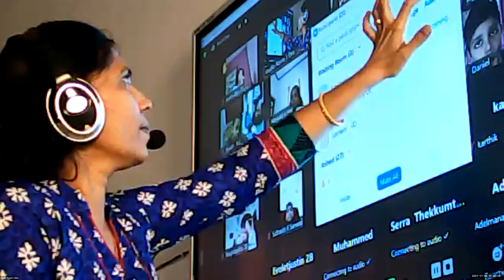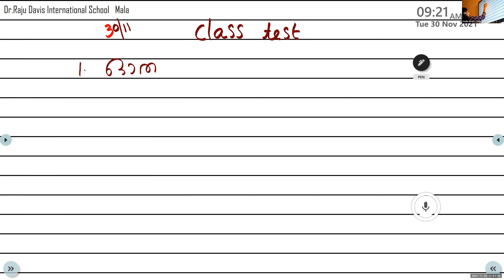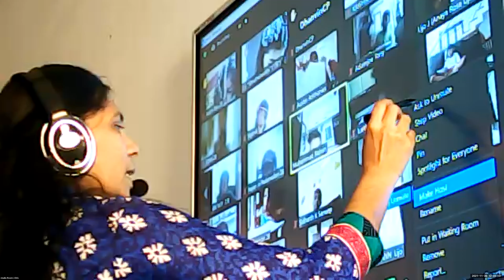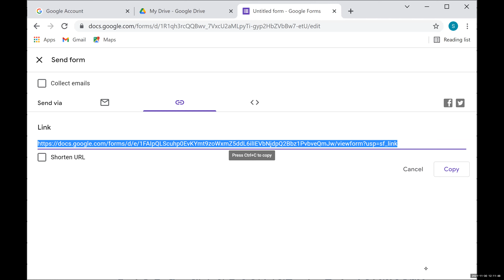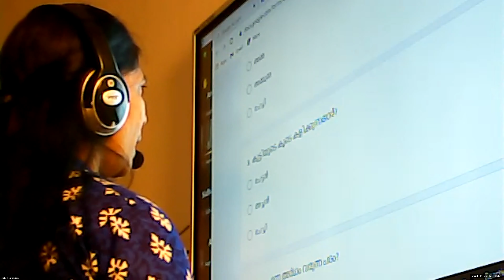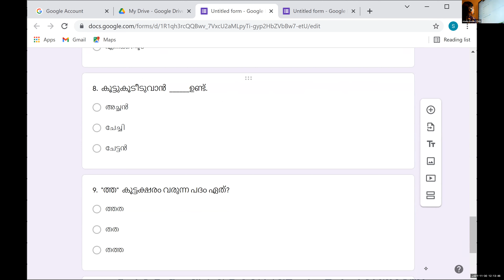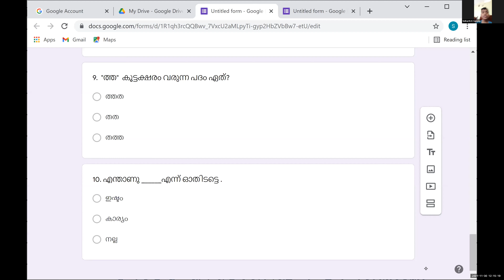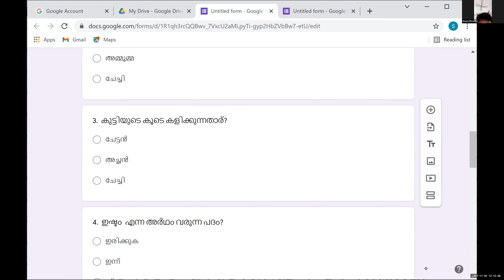Dr Raju Davis International School | CLASS 2 MALAYALAM | 30-11 -2021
CLASS  2  MALAYALAM     പാഠം   7  അമ്മൂമ്മ